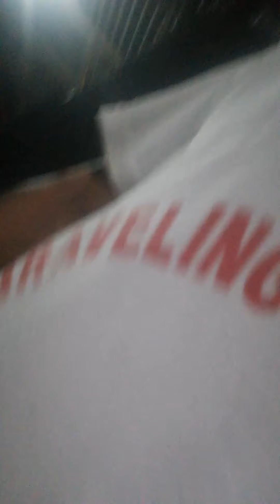The Father in Heaven Give the Holy Spirit those who Ask Him